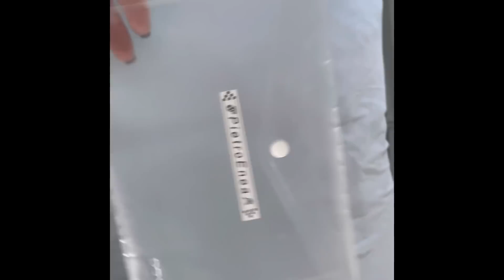Quotidianità di mamma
Finalmente sono riuscita a editare questo video registrato 10 gg fa.